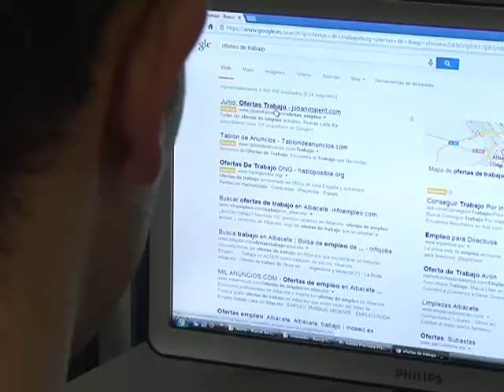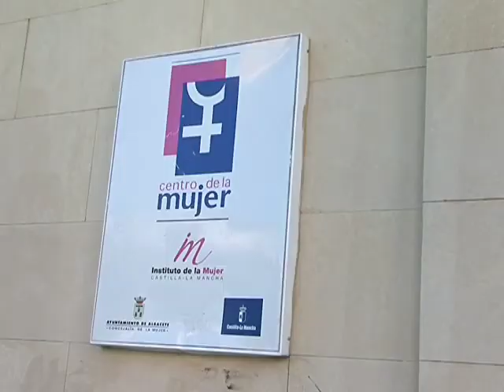La violencia de género 3.0 es una realidad